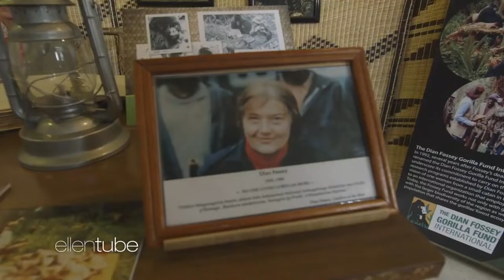Ellen DeGeneres Visits Rwanda To Support The Ellen Fund Gorillas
Help support The Ellen Fund and their gorillas by visiting EDbyEllen.com!